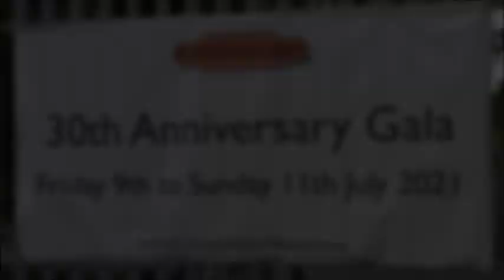North Tyneside Steam Railway 30th Anniversary Gala 0n 9th July 2021 Day1 of 3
Scenes from The North Tyneside Steam Railway 30th Anniversary Gala on 9th July 2021 (Day 1 of 3)
Resident loco Bagnall 0-6-0ST No. 401 is seen in operation together with two Guest locos:
J27 0-6-0 No. 65894 courtesy of North East Locomotive Preservation Group and The North Yorkshire Moors Railway.
Robert Stephenson & Hawthorns 0-6-0ST NCB No. 49 courtesy of The Tanfield Railway.